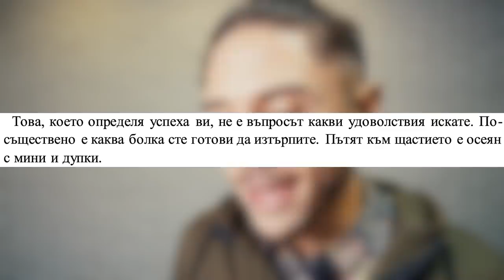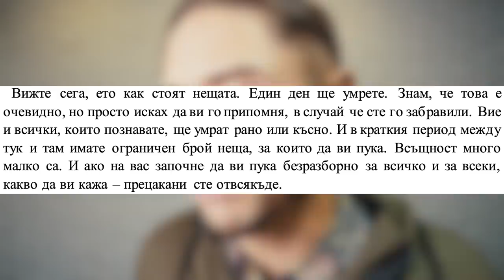НАЙ-ТЪПИТЕ 10 неща, които трябва да СПРЕШ ДА ПРАВИШ!